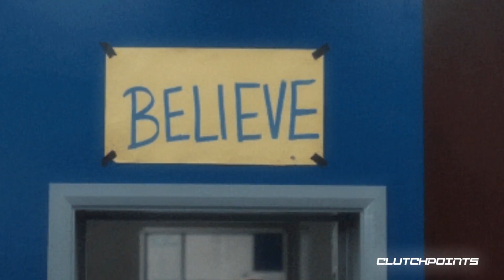How An NBA All-Star LOST $100,000,000 💸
Former Golden State Warriors and New York Knicks star Latrell Sprewell went broke after retirement. But how did he lose it all so quickly?